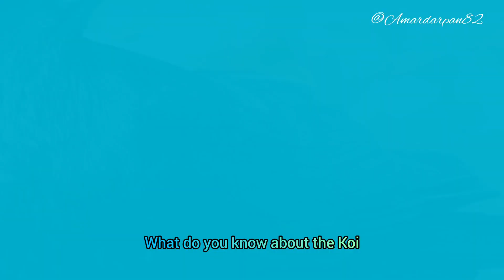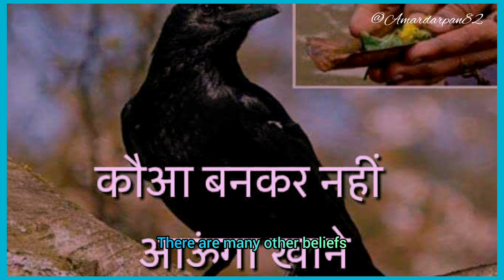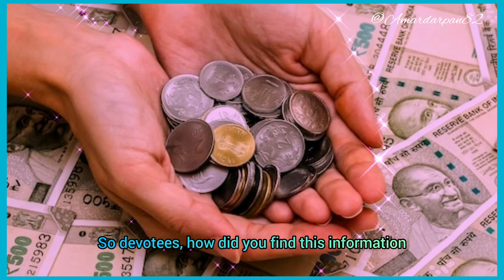क्या है हिंदू धर्म में कौवा की दिव्य भूमिका|क्यों बना कौवा शनिदेव का वाहन|कब से कौवा है शगुन-अपशकुन।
क्या है हिंदू धर्म में कौवा की दिव्य भूमिका|क्यों बना कौवा शनिदेव का वाहन|कब से कौवा है शगुन-अपशकुन @Amardarpan82

हिंदू धर्म में कौआ एक महत्वपूर्ण और दैवीय भूमिका रखता है।  यह वीडियो हिंदू पौराणिक कथाओं में शनि ग्रह के देवता, कौवे और भगवान शनि के बीच गहरे संबंध की पड़ताल करता है।  जानें कि कौवे को शनि देव का पवित्र वाहन क्यों माना जाता है और कौवे से जुड़ी मान्यताएं अच्छे और बुरे भाग्य का शगुन हैं।  कौवे से जुड़ी हिंदू धर्म की मान्यताओं की रहस्यमय दुनिया में उतरें और भारतीय संस्कृति में इसके महत्व की गहरी समझ हासिल करें।  हिंदू धर्म के छिपे हुए रत्नों और परंपराओं के रहस्यों को उजागर करने में हमारे साथ जुड़ें।

Hinduism, Crows in Hinduism  Divinity of Crows  Hindu Mythology  Lord Shani  Crow as Shani Dev's Vehicle  Crow as an Omen  Hindu Culture  Significance of Crows  Hindu Beliefs  Hindu Gods  Hindu Traditions  Hindu Symbolism  Mystical Creatures  Mythological Beings  Hindu Deities  Sacred Animals  Indian Spirituality  Omens in Hinduism

हिंदू धर्म  हिंदू धर्म में कौवे  कौवे की दिव्यता  हिंदू पौराणिक कथा  भगवान शनि शनि देव के वाहन के रूप में कौवा  एक शगुन के रूप में कौवा  हिंदू संस्कृति  कौवे का महत्व  हिंदू विश्वास  हिंदू देवता   हिंदू परंपराएं  हिंदू प्रतीकवाद  रहस्यमय जीव  पौराणिक  प्राणी  हिंदू देवता  पवित्र जानवर  भारतीय आध्यात्मिकता  हिंदू धर्म में संकेत

शनिदेव का वाहन - कौआ
 कौए के शनिदेव का वाहन बनने की रोचक कहानी
संध्या सूर्य देव की गर्मी से बचने के लिए अपनी छाया बनाती है
संध्या अपनी छाया सूर्य देव के पास छोड़ देती है और शनि को जन्म देती है
 संध्या और शनि को सूर्यलोक से निष्कासित कर दिया गया
 सूर्य देव जंगल की आग में संध्या और शनि को मारने का प्रयास करते हैं
कौआ शनि को जंगल की आग से बचने में मदद करता है और उनका पसंदीदा वाहन बन जाता है
 शनि को प्रसन्न करने और उनका आशीर्वाद पाने के लिए भक्त कौए को खाना खिलाते हैं
 कौए से जुड़े अंधविश्वास और मान्यताएं
कौवे के अंडों की संख्या के आधार पर वर्षा या सूखे की भविष्यवाणी करना
 कौए द्वारा पैर से सिर खुजलाने का महत्त्व |
कौए की चोंच में सूखी टहनी मिलने से सौभाग्य की प्राप्ति होती है
divine tales
hindu mythology
prachin gyan
crow gestures as per hindu beliefs
kova ke shub shakun
पशु-पक्षियों से जुड़े शकुन
कौवे का हिंदू धर्म से क्या है नाता
crow ka ghar me aana
warning from crow
शनिदेव का वाहन कौवा
shani dev
crow good signs
good signs from crow in hindi
शकुन शास्त्र
कौआ भी लाता है शुभ और अशुभ समाचार
कौआ तंत्र
काक तंत्र